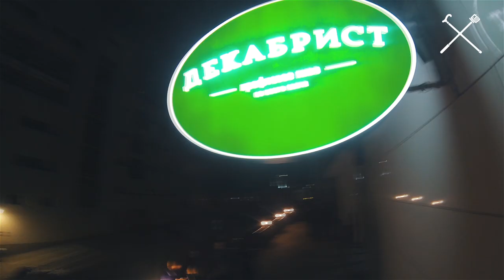Паб Декабрист 6/02 HeartBeat Brass Band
Декабрист Паб крафтового пива
Крафтовое пиво со всего света

Мы ждём вас каждый день с 12:00 до 2:00
Местоположение: Народный б-р, 79 А

HeartBeat Brass Band - молодые ребята, ломающие стереотипы о том где и как должны звучать духовые инструменты.
Особенностью выступлений бэнда является то, что ребята играют популярные песни, такие как Apashe (No Twerk), Major (Lean On), Macklemore & Ryan Lewis (Thrift Shop) и др., в оригинальной аранжировке с саксофоном, ударными, трубой и тромбоном, придавая трекам совершенно новое звучание.